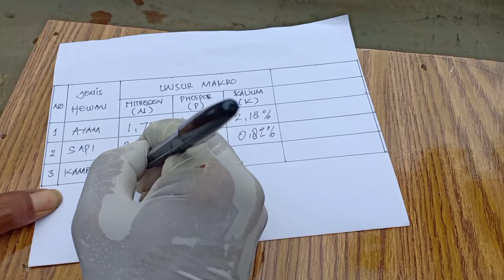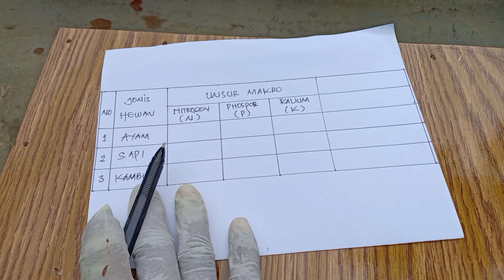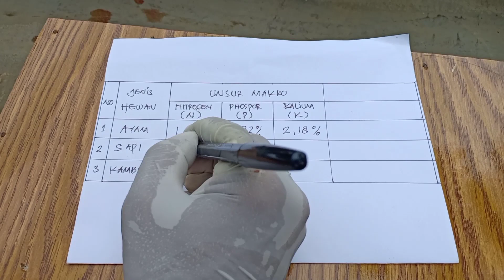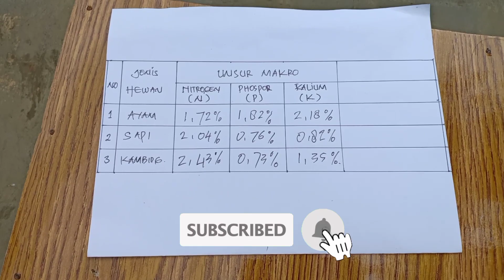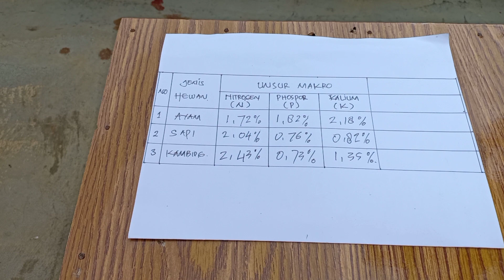Manfaat dan Cara Mengunakan Pupuk kandang dari kotoran kambing, Ayam dan Sapi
Manfaat pupuk kandang untuk tanaman,
Pupuk kandang membatu memperbaiki unsur tanah  yg sudah habis di serap tanaman, pupuk kandang juga membantu untuk menyuburkan media tanam yang sudah lama,